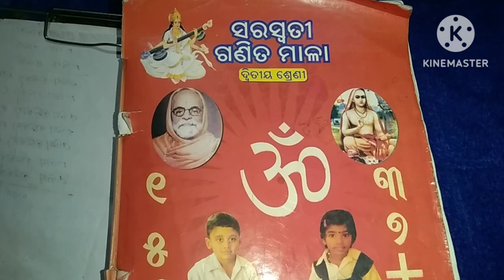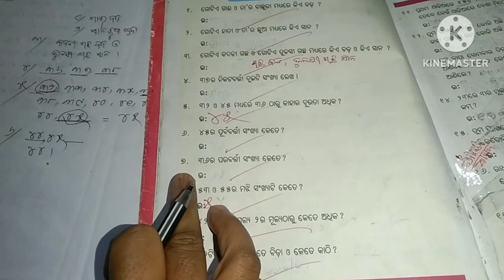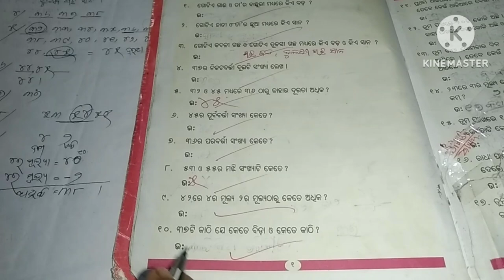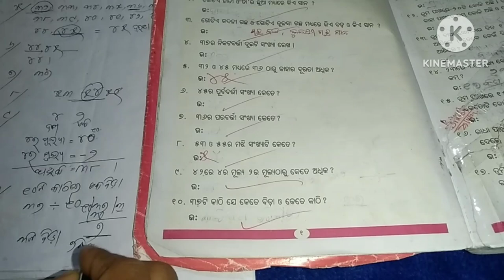SSVM MATH CLASS - 2 PAGE -1 No-1 to 10 ପୂର୍ବ ପାଠର ଆଲେଚନା ସରସ୍ୱତୀ ଶିଶୁ ବିଦ୍ୟା ମନ୍ଦିର ଦ୍ବିତୀୟ ଶ୍ରେଣୀ